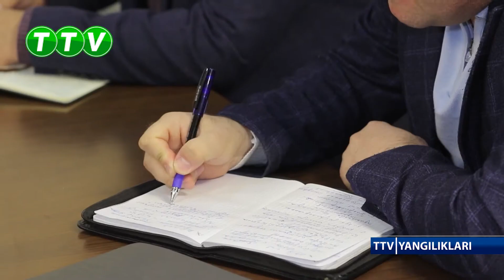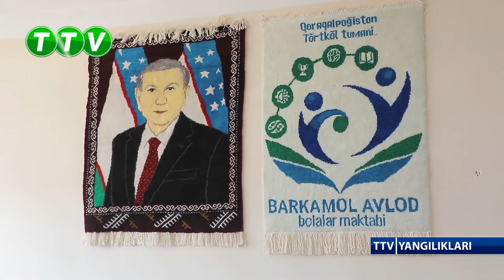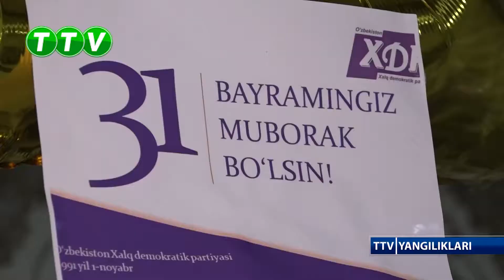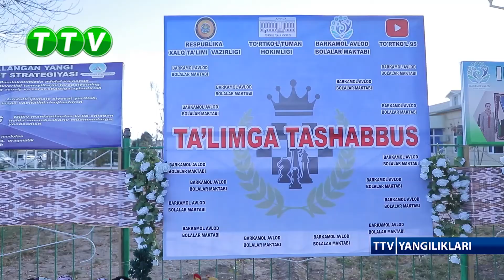TTV YANGILIKLARI (04.11.2022)